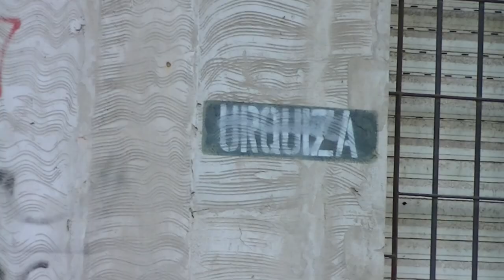EZPELETA: ENTRADERA Y 71R0730 CON LA POLICIA DEJA DOS DELINCUENTES HERI-2 Y TRES DETENIDOS